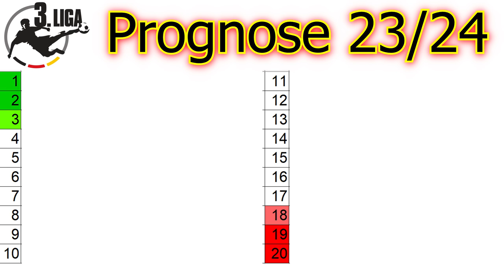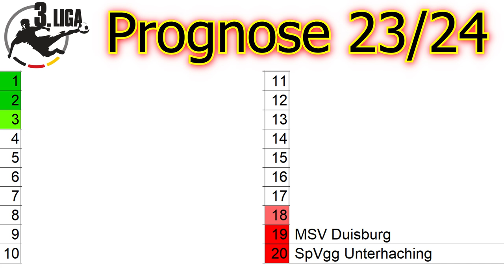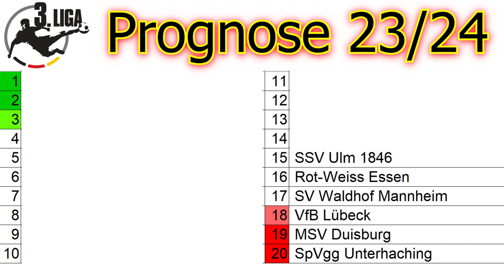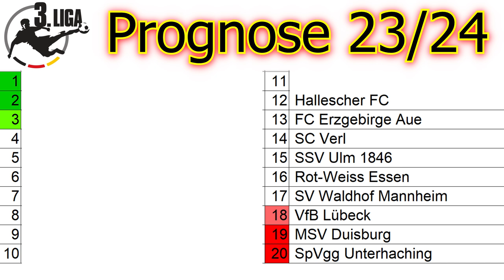3. LIGA Prognose 2023/24 | Wer landet auf welchem Platz?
Meine 3. Liga Prediction für die Saison 23/24: Wer steigt auf, wer steigt ab und wer sorgt für eine Überraschung?

0:00 Intro

0:20 Platz 20
1:18 Platz 19
2:16 Platz 18
3:02 Platz 17
4:06 Platz 16
4:47 Platz 15
5:56 Platz 14
6:42 Platz 13
7:20 Platz 12
7:58 Platz 11
8:48 Platz 10
9:37 Platz 9
10:18 Platz 8
11:06 Platz 7
12:06 Platz 6
13:26 Platz 5
14:35 Platz 4
15:55 Platz 3
16:42 Platz 2
17:41 Platz 1
18:39 Einordnung
19:30 Outro